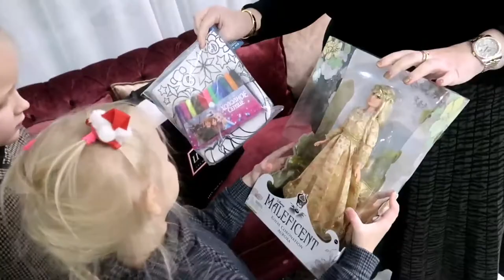ЩЕНОК ПРИЕХАЛ в ГОСТИ к МИРОСЛАВЕ и ЗЛАТЕ